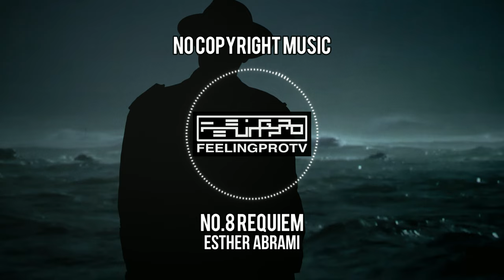Cinematic Music by Esther Abrami (No Copyright Music) | No.8 Requiem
Track Title: No.8 Requiem
Genre: Cinematic
Mood: Dark
Artist: Esther Abrami

I hope for your help. Thanks.

If you have any questions or request just leave a comment on any of my videos.